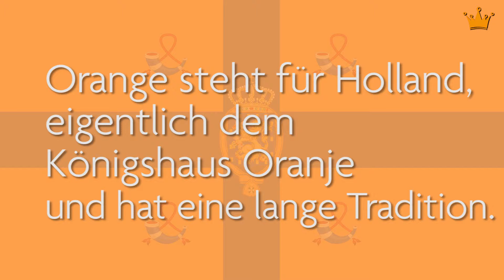Basthorster Königstage - Gut zu wissen #2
Kennen Sie schon die Basthorster Königstage?
Erfahren Sie alles rund um das Open-Air-Wochenende vom 29.April bis 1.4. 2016  auf Schloss Basthorst!